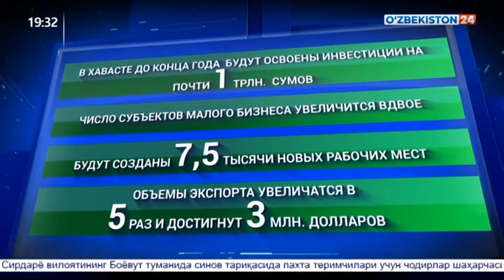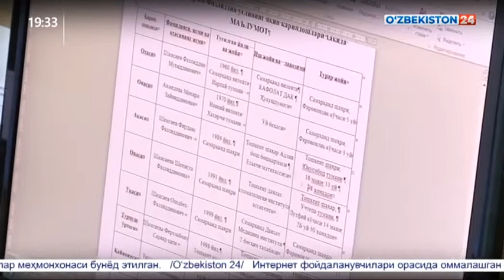Президент провел совещание по вопросам развития малого бизнеса и частного предпринимательства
Под председательством Президента Республики Узбекистан Шавката Мирзиёева 11 сентября 2019 года состоялось видеоселекторное совещание по вопросам дальнейшего развития малого бизнеса и частного предпринимательства, а также гарантированного обеспечения поступлений в Государственный бюджет